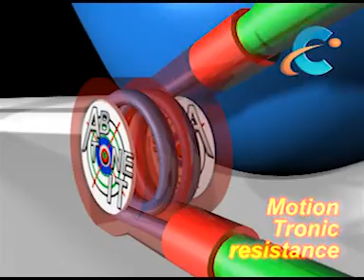AB TONE IT 4/4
Keep toned and fit with the Ab tone it!